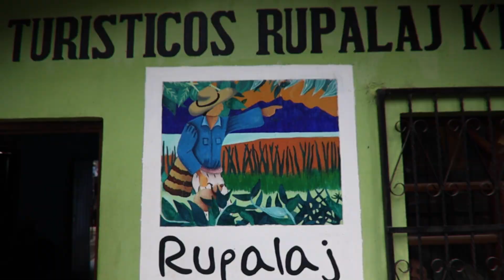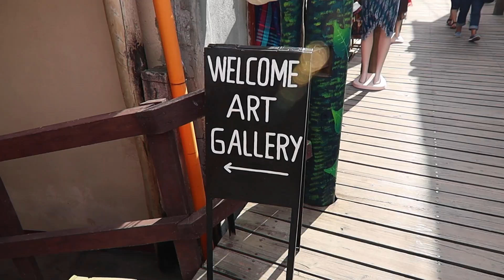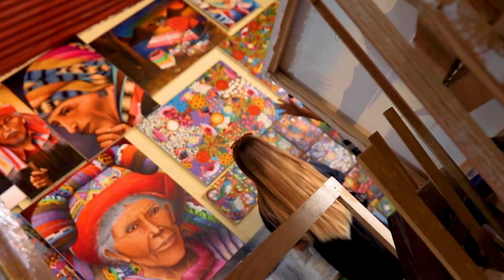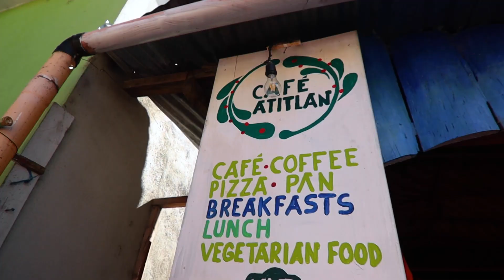WHAT TO DO ON LAKE ATITLAN (Hiking up Rostro Maya and exploring the colourful San Juan)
What to do on Lake Atitlan? Which towns to visit? Well, if you like breath taking views, quaint, colourful streets and hiking up to amazing spots, we’ve got you covered!

Hiking up Rostro Maya, or Indian’s Nose as many people know it, and exploring the colourful San Juan took us two days. The perfect amount of time before moving on to another town on Lake Atitlan, or another location altogether. San Juan is known for its weaving co-op, led by women who have been making beautiful clothes, cushions and rugs for the last millennium. So, if you want to go shopping, make sure you bring cash.

We’re Izzie and Dale, two idiots from the UK travelling the world. Obsessed with having adventures, exploring remote locations and eating lots of snacks!